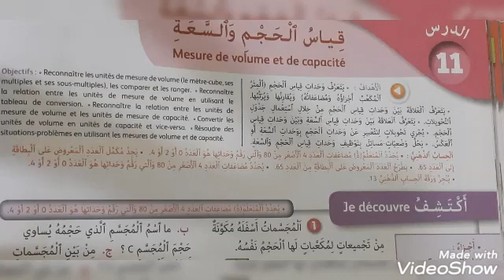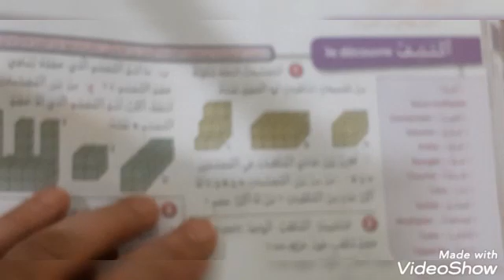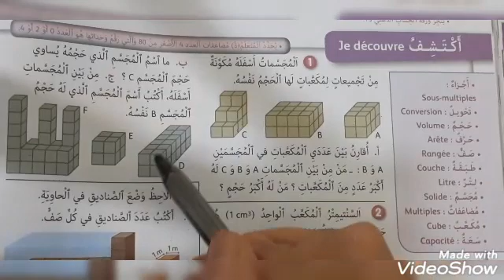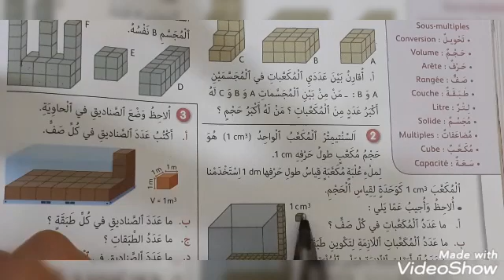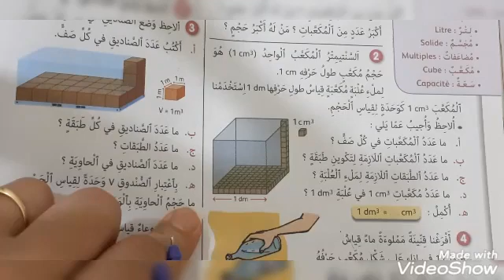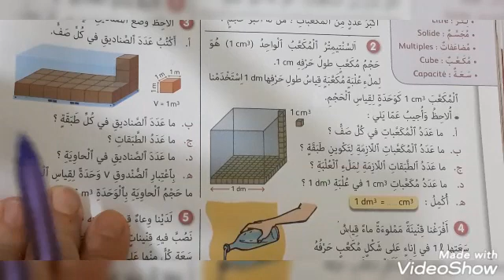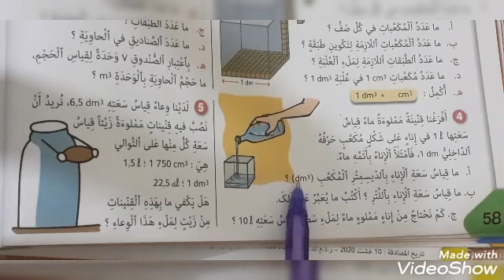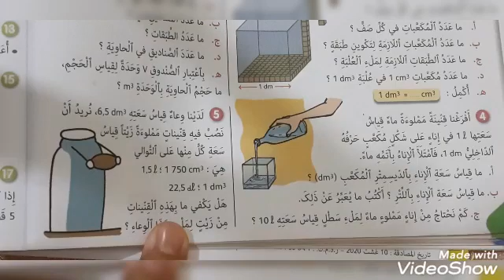قياس الحجم والسعة ص58 الجيد في الرياضيات المستوى السادس ابتدائي الطبعة الجديدة 2020